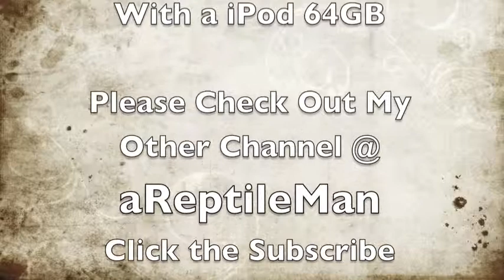Vlog a Day 01/02/12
Shot by FloppyHatPhotos
With a iPod
It's FREE